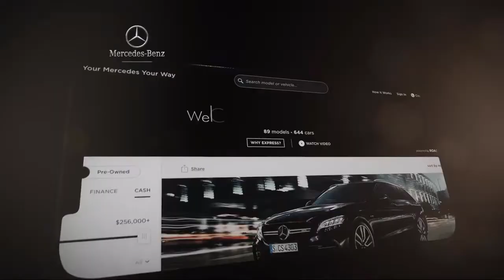2019 Mercedes-Benz S-Class S 560 Sedan Fort Washington King of Prussia Cherry Hill Philadelphia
2019 Mercedes-Benz S-Class S 560 Sedan Stock Number: KA449330T Vin:WDDUG8GB9KA449330.